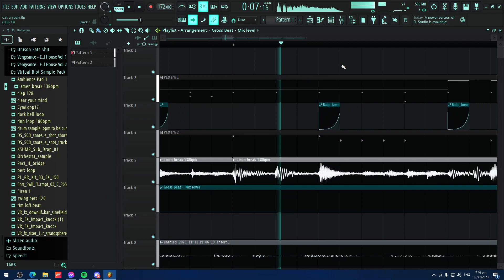we gettin out of kindergarten with dis one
caution: fairly explicit btw
yeah i can't play any games so why not make goofy phonk lmao